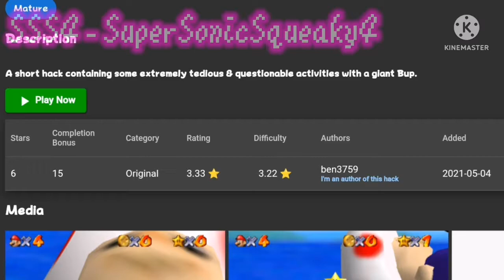I would play any ROM Hack on Earth (warning: literal toadstool)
I was just pressing the Random Hack button in romhacking.com until I stumbled onto this. So I completed it and made a video about the ROM. Everything in the ROM besides the Toad penis is kinda fine. Sometimes it could be a bit tedious. (tbh I don't have any negative stuff about the hack, but that doesn't mean I'm a perv)

ROM link removed because I got an email from Youtube. btw it was made by @ben3759

Og audio: Titenic - Jontron

Ignore this (It's my old Instagram account that I don't use anymore)